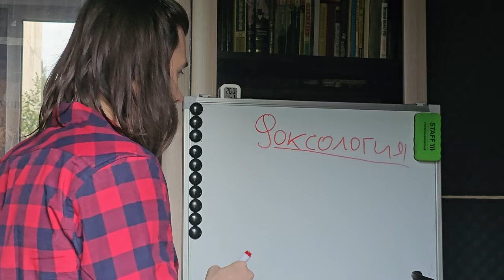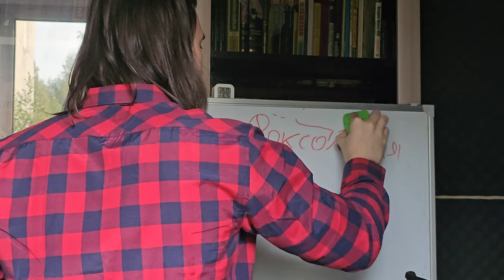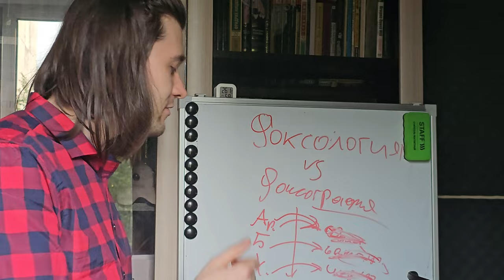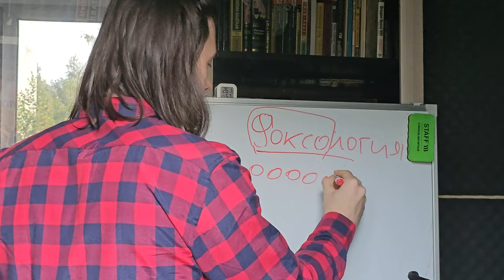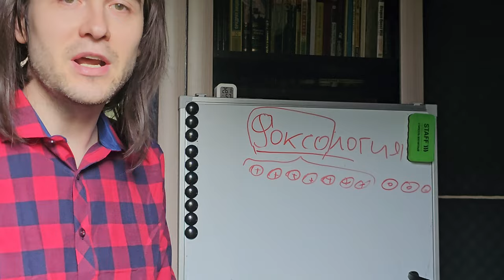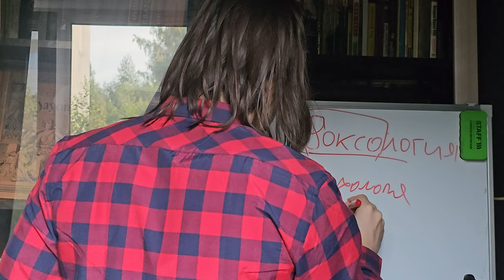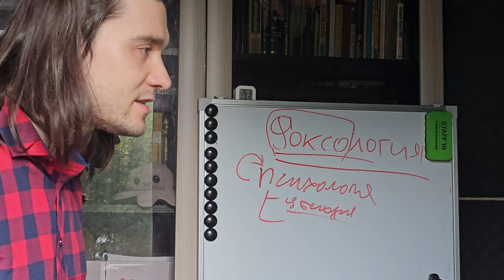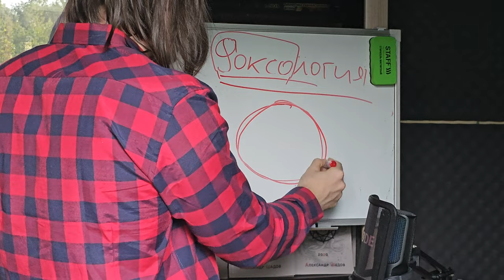Курс по "Доксологии" на Бусти! Смотреть 1-ое видео курса бесплатно!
И курс будет открыт! Также за эти 500 рублей я буду поставлять вам курсы по своей философии!